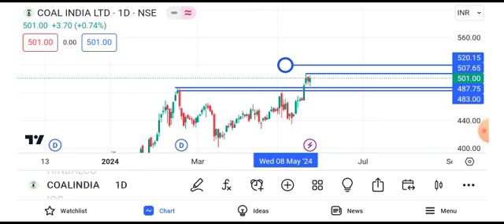coal india share latest news || coal india share today news